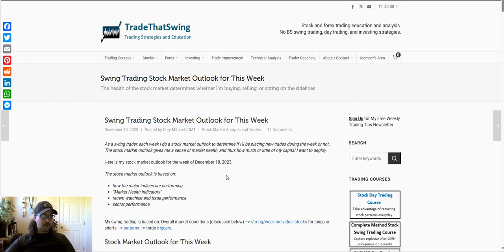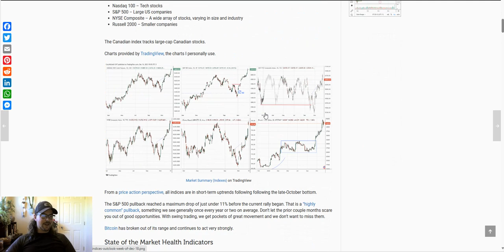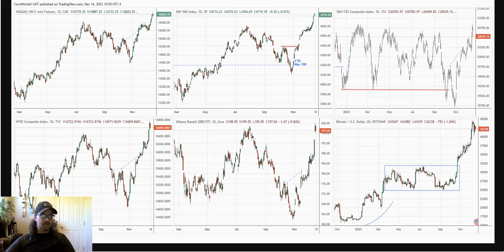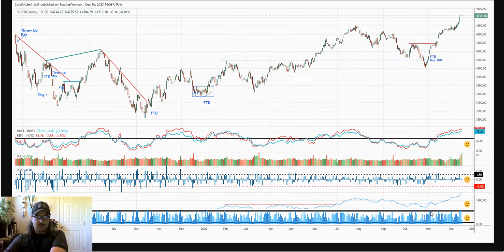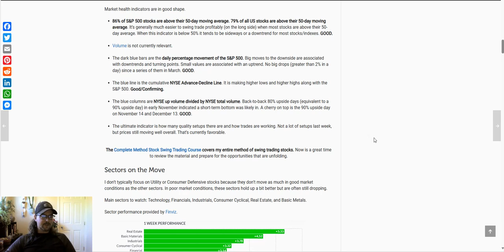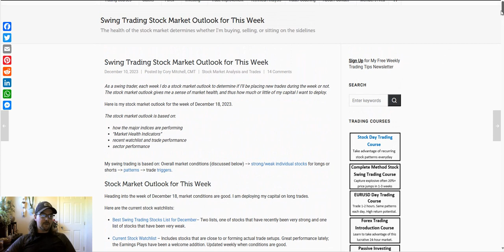Swing Trading Stock Market Outlook for Week of December 18 (SPY QQQ IWM)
A look at stock market price action and Market Health Indicators as we head into the week of December 18. Health indicators are in good shape so I am willing to deploy capital on long swing trades.

The article is updated weekly with new charts and a video, so be sure to bookmark it!